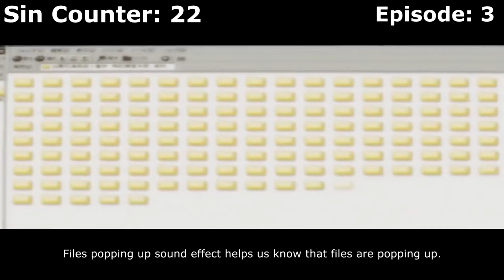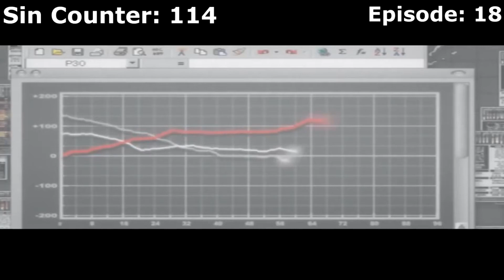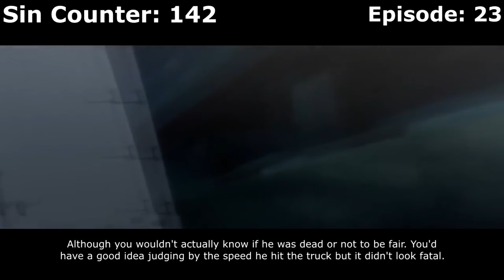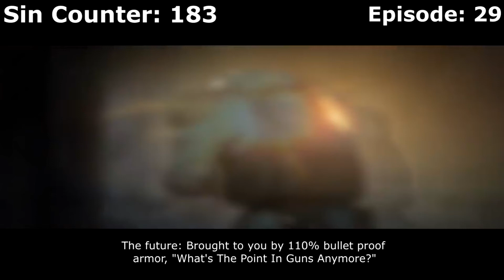Everything Wrong With: Death Note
Here's a full compilation of all 4 videos covering the entirety of Death Note!

This anime was voted for by the patrons over and if you'd like a chance to get your favorite anime sinned and potentially winned feel free to sign up and pledge from just $3 per month!